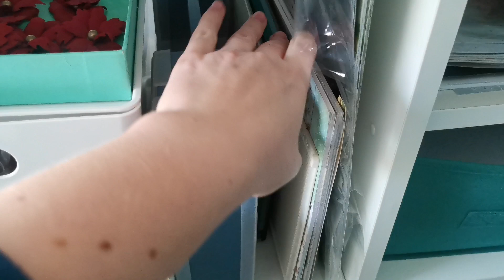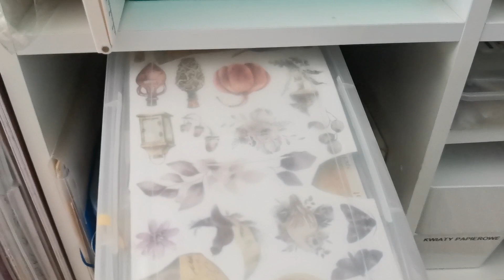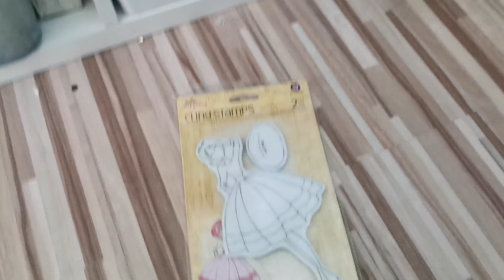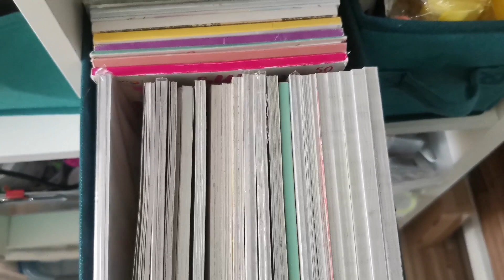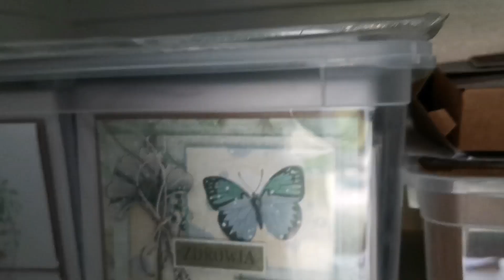Mój scrap kąt - czyli jak urzadziłam swoją prowizoryczną pracownię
Cześć! Zabieram was do kącika swojej sypialni, gdzie trzymam swoje przydasie. Pokażę wam jak sobie poradziłam z organizacją. W końcu jestem z niej dostatecznie zadowolona, bo wcześniej częściej się wkurzałam, gdy musiałam coś wyciągać.

Dajcie znać, czy coś was szczególnie zainteresowało!